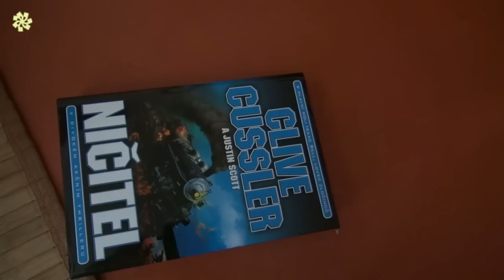Dejme knihám další šanci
Také se Vám doma knížky množí geometrickou řadou a už nevíte kam s nimi? Co si počít s těmi, které už v domácí knihovně nejsou třeba, poradí Pavel Kříž. Dejme knihám další šanci!